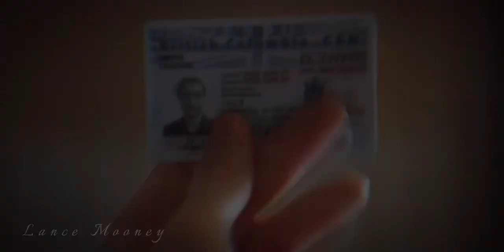Tryst || Run It Up (Fakes)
Edited by Lance Mooney

Show: Fakes

Actor: Richard Harmon

Song: Run It Up by Trace + Mello